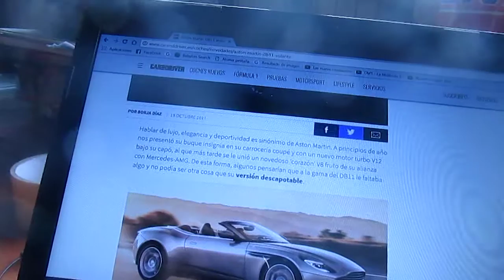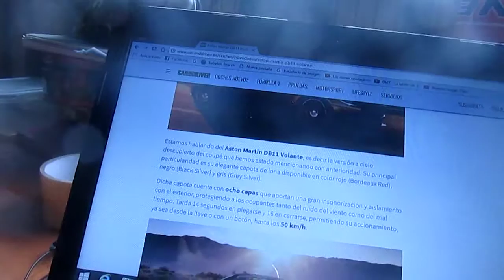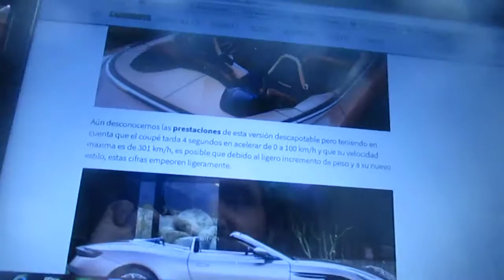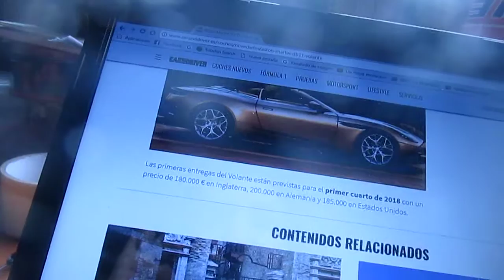Primeras imágenes e información del Aston Martin DB11 Volante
En este vídeo les enseño información de la variante descapotable del Aston Martin DB11 que estará disponible a partir de los primeros meses del próximo año y tendrá ademas un motor V8 de origen AMG